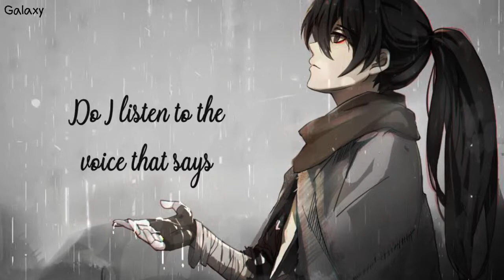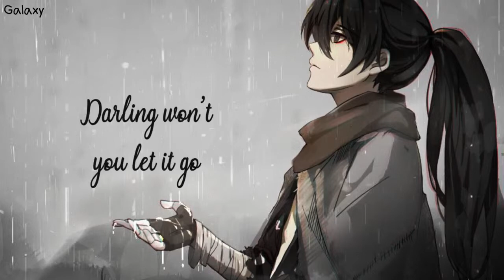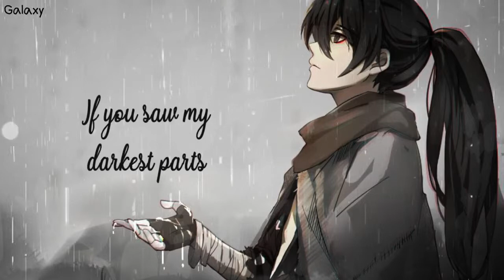「Nightcore」Innocence Nathan Wagner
⚏⚏⚏⚏⚏⚏⚏⚏⚏⚏ ⧐ LYRICS ⧏ ⚏⚏⚏⚏⚏⚏⚏⚏⚏⚏
Before my garment lost it’s white
Before I saw my father cry
When fear was never on my mind

When all I saw was silver gold
When shadows didn’t have a hold
Before I always needed more

Bring me to the garden where we’d go
And cleanse my soul
cleanse my soul
Free me of this anger that I hold
And make me whole
make me whole

Darling won’t you let it go
You don’t have to let it hold you
Listen to the light
Don’t let the darkness take you

Always in this inner fight
Do I listen to the voice that says
I’m worthless never will be right
Do I try to keep my head up high
Though I feel that I deserve it all
These daggers going through my chest
Can’t you see the devastated souls
The remains of my own foolishness

I’ll bring you to the garden where we’d go
And cleanse your soul
cleanse your soul
I’ll free you of this anger that you hold
And make you whole
I’ll make you whole

Your memories
aren’t your destiny

Your memories
aren’t your destiny

Your memories
aren’t your destiny

Your memories
aren’t your destiny

If I looked you in the eye
And showed the broken things inside
I won’t run away, I won’t run away
If you saw my darkest parts
The wicked things inside my heart